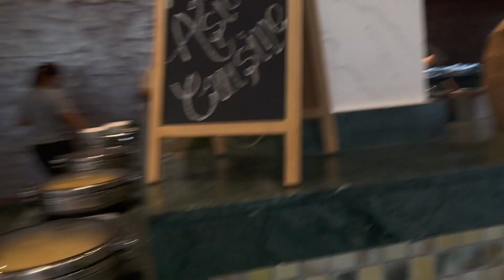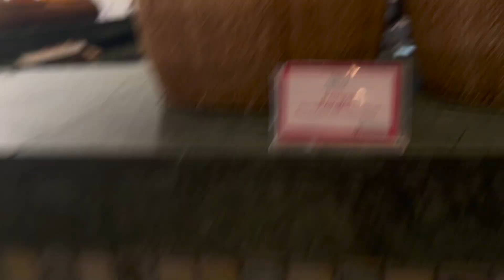EP-04 Oblu Xperience Ailafushi | Breakfast Buffet | Beach Villa | Check-Out